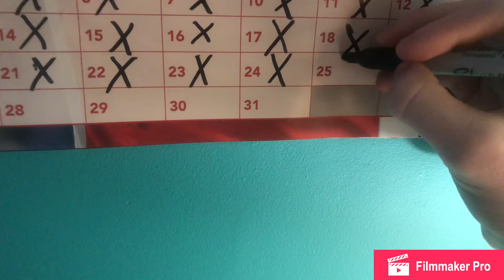THE MOMENT CHARLTON SCORED A 94TH MINUTE WINNER TO RETURN TO THE CHAMPIONSHIP!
This was it. Our season came down to this. Charlton Athletic Vs Sunderland, the League One Playoff Final, winner takes all and returns to the championship.

It got off to the worst possible start for the Addicks when Naby Sarr’s backpass ended up in the back of Dillon Phillips’ net, giving the Wearsiders the upper hand. Ben Purrington‘s tap in for his first goal of the season put Charlton back on level terms, making it all to play for in the second half. Despite a fairly close encounter between the two sides, Patrick Bauer’s 94th minute goal confirmed that Lee Bowyer’s Charlton Athletic are back in the championship for the first time in three years!

Player Ratings
Dillon Phillips - 7
Anfernee Dijksteel - 7
Naby Sarr - 5
Patrick Bauer - 8
Ben Purrington - 8
Krystian Bielik - 8
Josh Cullen - 6
Joe Aribo - 7
Darren Pratley - 6
Josh Parker - 4
Lyle Taylor - 6

Subs
Jason Pearce - 7
Jonny Williams - 8

Subs Not Used
Chris Maxwell
Chris Solly
Jake Forster-Caskey
Ben Reeves
George Lapslie

I honestly cannot thank you guys enough for the support this year. I’ve grew massively over this season and it’s because of you guys and I’m so thankful for that. Each and every one of you are absolute legends. Thank you so much

Mass Shoutout
Paul Unk
Alfie Gear
SHD
Hannah Buckland
CarltonWhitfieldbrantleyfoster
Brian Page
Wee Phillie
Riley’s football Mania
Liam Milton
CAFC 4THEWIN
Dany Shaw
Johnny Robson
Luke Double
Millie Edmundson
Super Saddler Seb
Orange Regeneration
Daniel Ddd
Filip Gojkovic
Paul Folwell bluenose
Stuart Vaughan
Ben Fussey
Jack Bennett
Tonbridge Fan TV
Louis Rockinman
Samuel Lock
IronArmyHD
Bill Demetriou
_sam_cass_
Freddie Ellis
George Murfet
Noy Sanger
Kathryn Groom
Billy Alder
Barry Cole
Debbie Cole
Charltonhomedays
Sam The Hoarder
_ halbe
Inq Rainbow
Cods Vlogs
Freddy Wilke
Adam Wadsworth
HuwieCAFC 9
KM6
Luis Elwell

Final Score: Charlton Athletic 2-1 Sunderland
Charlton Athletic are promoted to the Championship